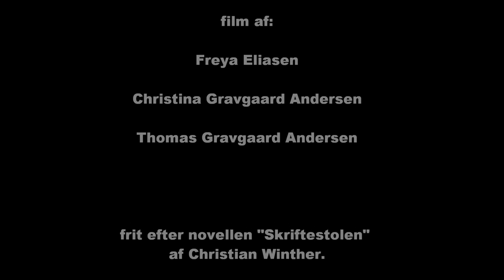Skriftestolen by Christian Winther, 1843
Me and my friend Christinas video, "Skriftestolen" by Christian Winther in 1843